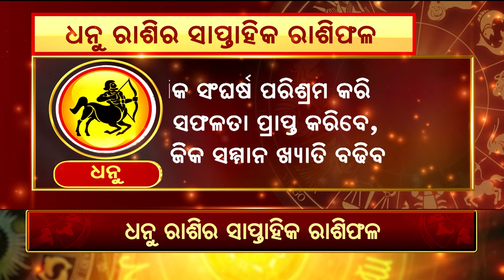Bhagya Bhabisyat || ଧନୁ ରାଶିର ସାପ୍ତାହିକ ରାଶିଫଳ (୨୩ ସେପ୍ଟେମ୍ଵର ରୁ ୨୯ ସେପ୍ଟେମ୍ଵର)